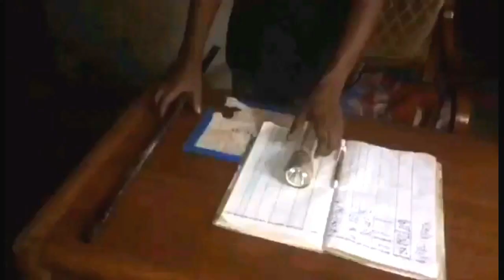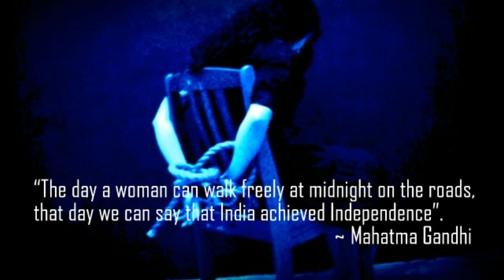Real independence for Women... When will that happen?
"The day a woman can walk freely at midnight on the roads, that day we can say that India achieved independence"~ Mahatma Gandhi
It will be Independence Day in the real sense when the Women in this country will feel safe. A lone woman is not an opportunity, but a responsibility. The day every citizen of India will feel that way, it will be Independence for India in the real sense! Happy Independence Day!